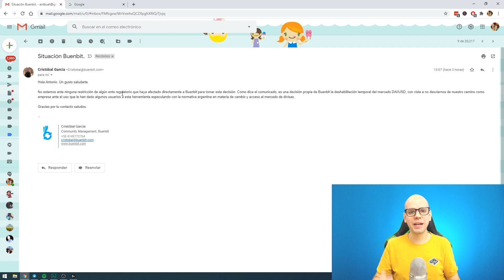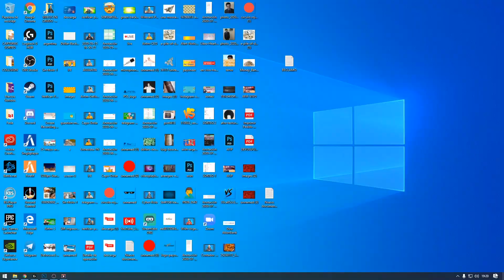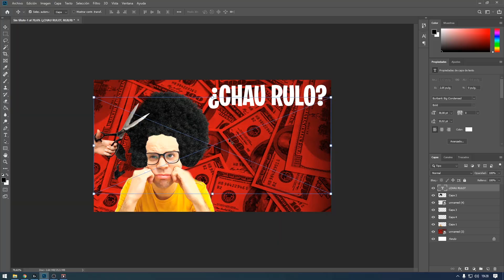💲 ¿FIN DEL RULO con DAI? 🔥 ¿Alternativas? No te ASUSTES!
😣 Una triste NOTICIA por parte de BUENBIT al No trabajar mas con DOLARES. 💰 Pero... ¿Es el Fin del DOLAR RULO con DAI y BuenBit?.. Así es, pero siempre hay alternativas y es cuestión de tenerlas a mano.

🤓 QUIERES SER Oficialmente un Cyber Emprendedor y contribuir, SUMATE y aprovecha los Beneficios Exclusivos